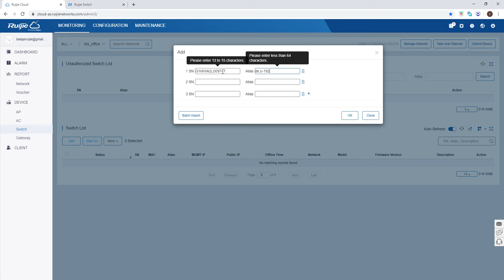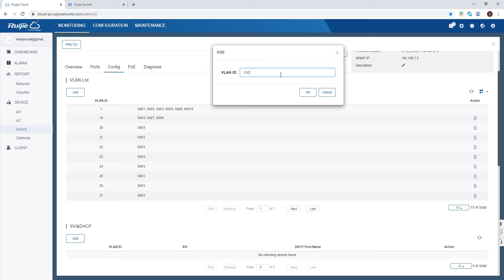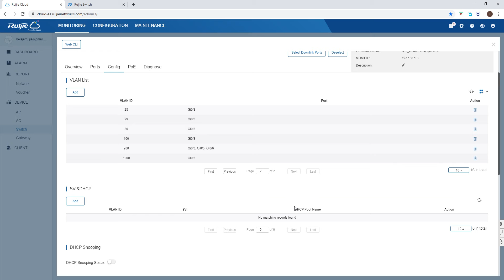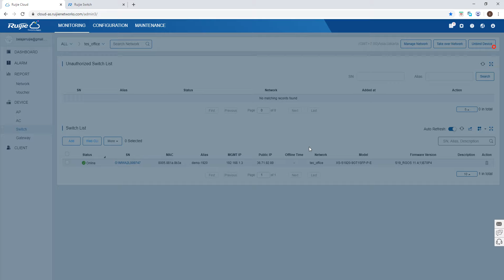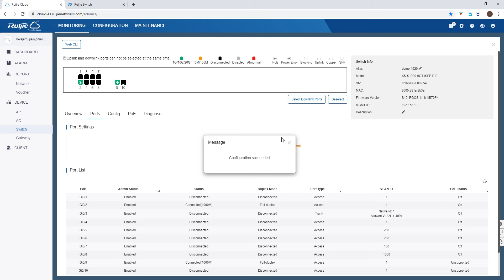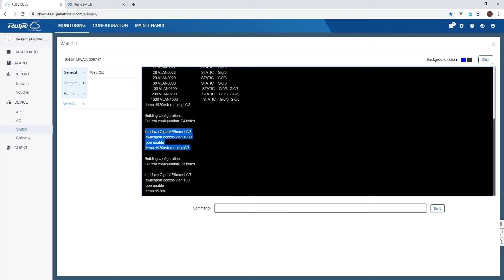Tutorial Ruijie - Setting vlan di switch lagi WFH ? lewat Ruijie Cloud saja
Kemudahan ruijie cloud yang dapat diakses dimanapun, dapat membantu IT untuk melakukan konfigurasi switch jarak jauh, tanpa VPN maupun NAT ke masing2 switch, cukup pastikan switch online di Cloud, kita bisa konfig VLAN dengan dari rumah sekalipun.